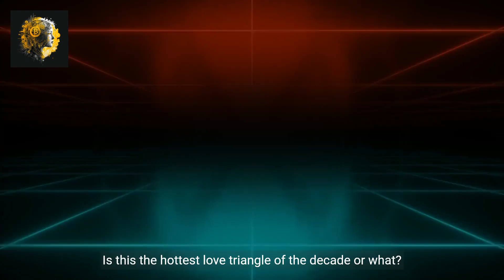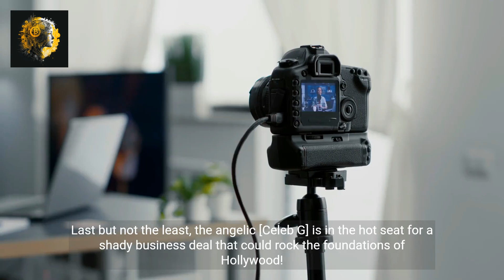Breaking News_ Hollywood's Jaw-Dropping Scandal Unveiled.mp4